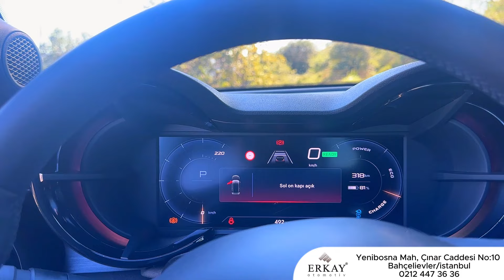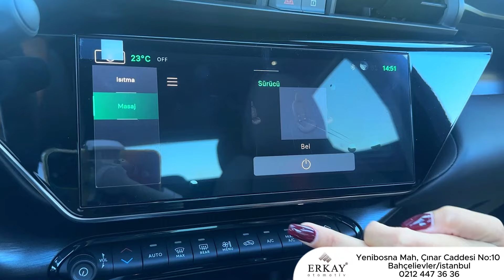Alfa Romeo Junior Electtrica | Teknik ve Donanım Detayları ! 🔋✨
Alfa Romeo'nun ikonik tasarımını ve yüksek performansını elektrikli dünyaya taşıyan Junior Electtrica, artık satışta! Geleceğin otomobillerinden biri olarak karşımıza çıkan bu model, hem çevre dostu hem de sürüş keyfi arayanlar için mükemmel bir seçenek.

Bu videoda, Alfa Romeo Junior Electtrica'nın çarpıcı tasarımından etkileyici performansına kadar her detayı keşfedeceksiniz. Sıfırdan elektrikli bir deneyim sunan bu otomobil, sadece bir araç değil, aynı zamanda bir yaşam tarzı.

🌟 Neden Alfa Romeo Junior Electtrica?

Zamansız Tasarım: Alfa Romeo’nun klasik çizgileri, modern dokunuşlarla buluşuyor.
Sıfır Emisyon: Doğaya dost, elektrikli sürüş keyfi.
Yüksek Performans: Hız ve kontrolün mükemmel dengesi.
Ayrıca, araçla ilgili tüm detaylar ve nasıl sipariş verebileceğiniz hakkında bilgi almayı unutmayın! 🚀